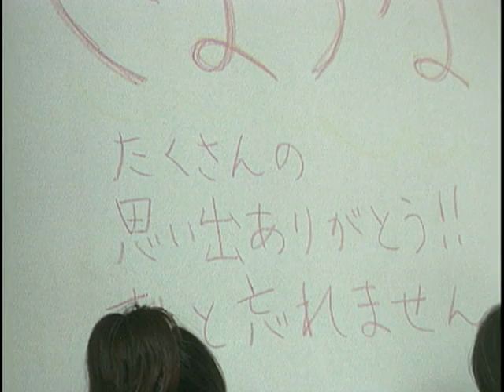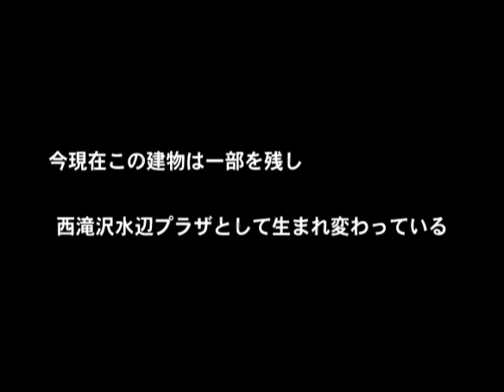【廃校・閉校】最後の映像・雑巾がけレース（由利町立西滝沢小学校）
１９５２年に建設された木造建築校舎の旧西滝沢小学校。かつては西滝沢中学校の校舎であったが、１９６６年に西滝沢小学校となった。そして、２００４年旧由利町の３校統合で１３０年の歴史に幕を閉じた。その後、水辺プラザとして地域住民たちの憩いの場として使用していましたが、壁が抜け落ちるなどの老朽化がひどくなり、平２０年７月に全部取り壊す事になった。７月５日と６日の両日は一般に開放し、イベントを行った。５月６日は最後の想い出としてぞうきんがけレースやこの学校に在籍していた人たちが校舎の壁に想い出のメッセージを綴った。